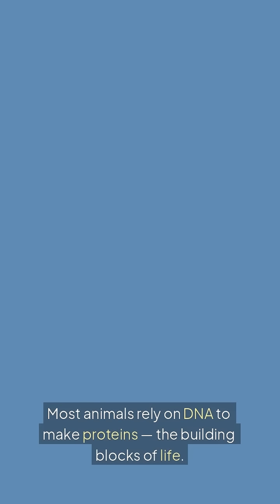Octopuses Can Edit Their Own Genes — Without Changing Their DNA